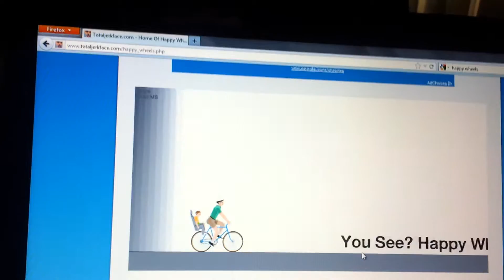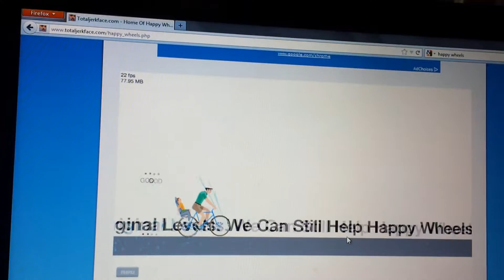Happy wheels part 2 happy wheels future